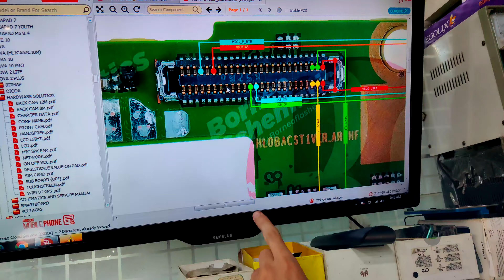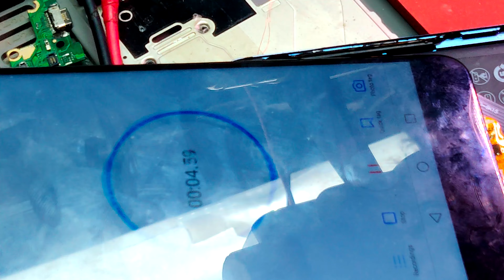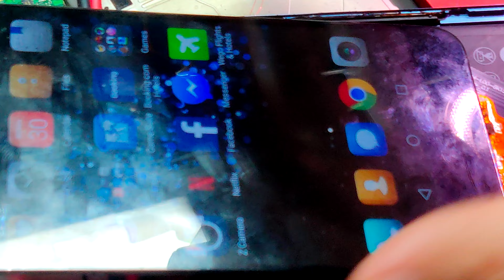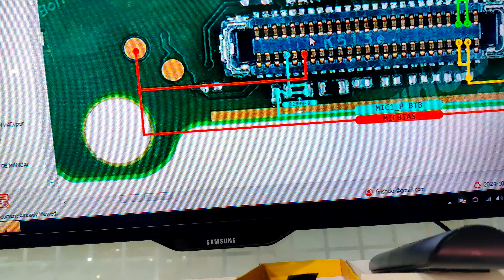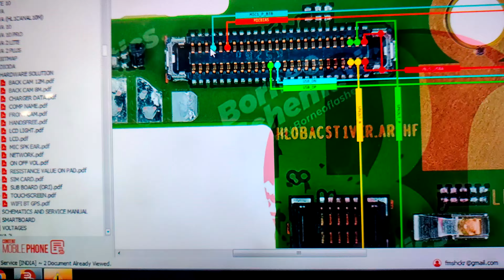Huawei Nova 2 Plus Mic Problem (Mic BSI ) step by step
Huawei Nova 2 Plus Mic 🎤 problem